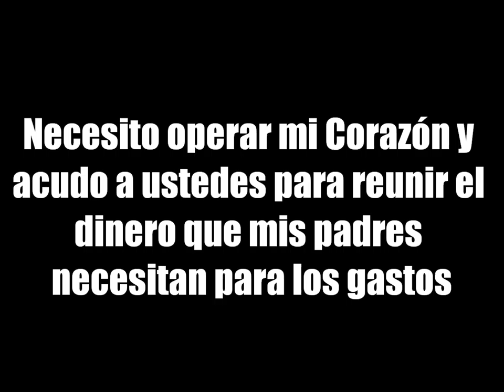Manuel Tuñon Lopez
Mi Corazoncito Necesita del Tuyo